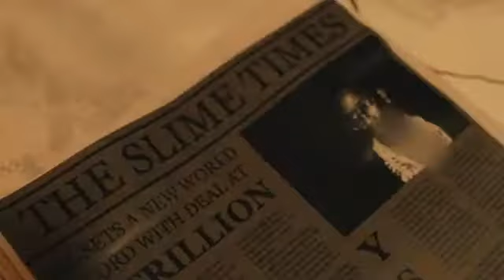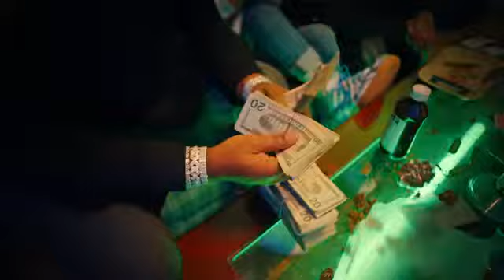Jordan 4 fire red November 28